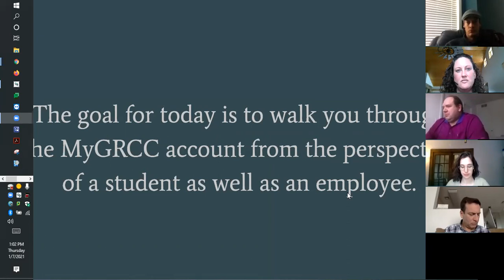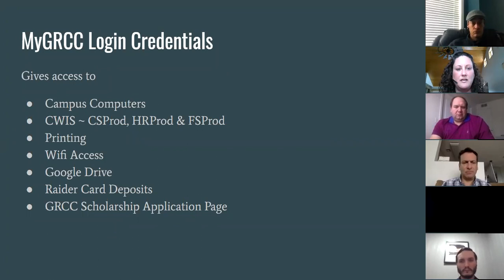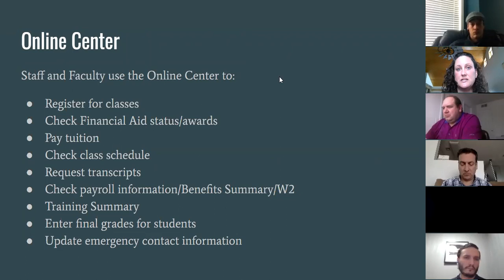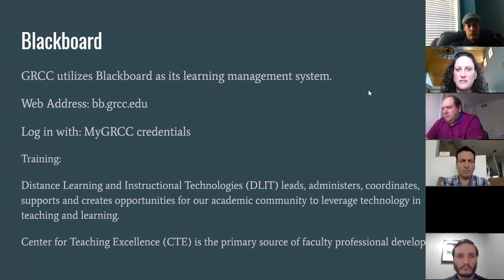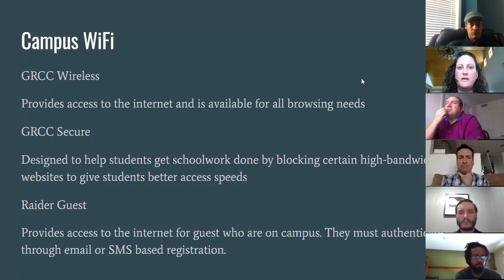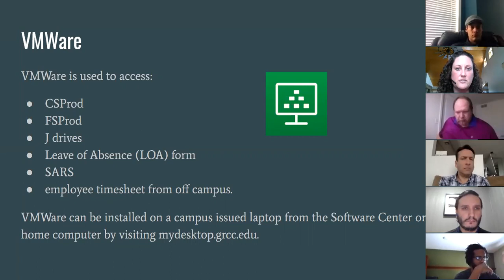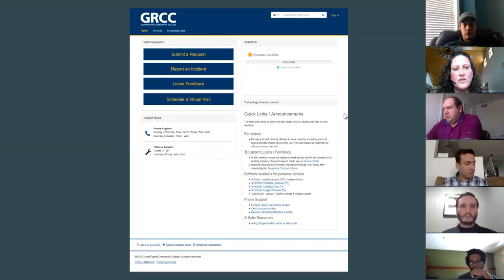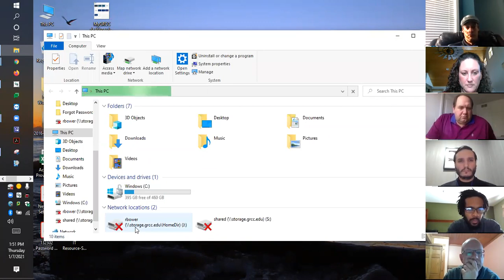GRCC Accounts Explained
Presenter: Rachel Bower

As part of our commitment to provide GRCC with world class customer support, Information Technology would like to engage our Faculty and Staff in a course designed to walk through the campus network account from the perspective of a student as well as an employee. We will provide an overview of the MyGRCC portal, Online Center, email accounts, Blackboard, campus printing, accessing wifi on campus, storage drives and much more! This course is a must for anyone who works with students and anyone who wants to get the most out of their work day! Attendees will have a better understanding of GRCC accounts and the tools and resources available to them as well as students.